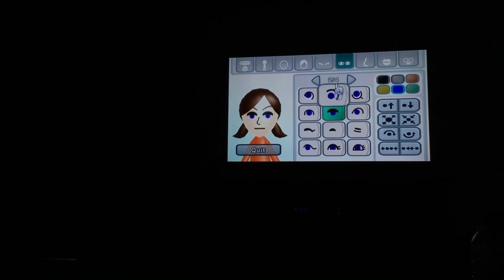How to make a marinette mii from miraculous ladybug